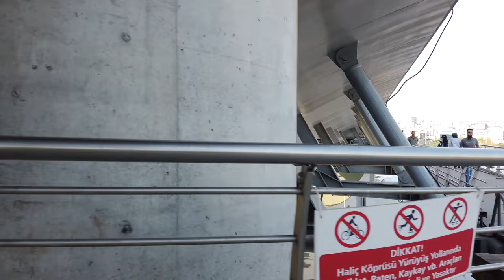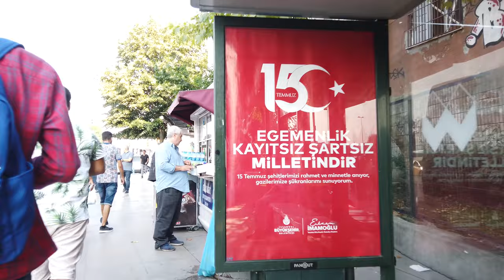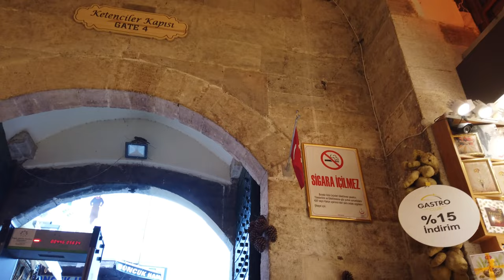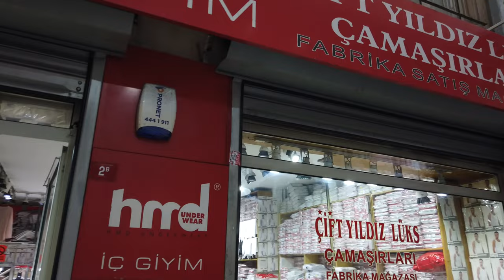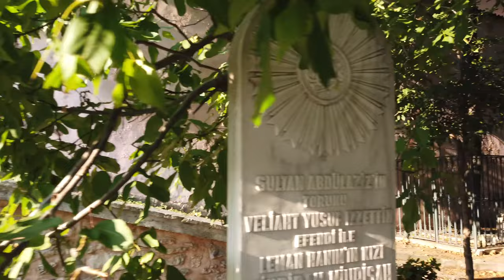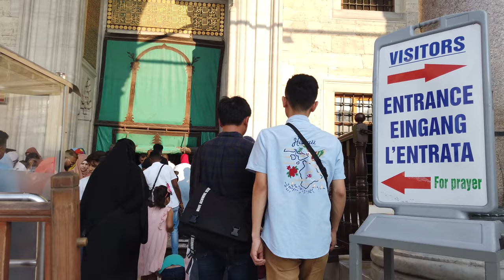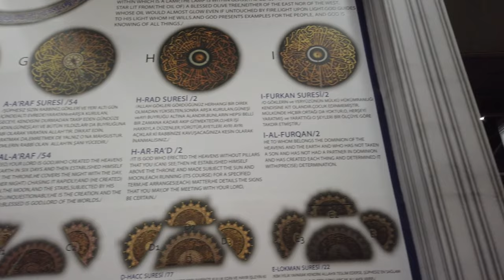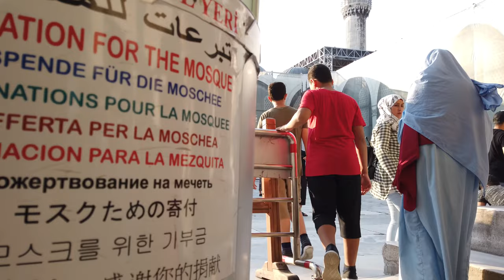Walking in ISTANBUL Turkey 🇹🇷 Shopping Streets to Blue Mosque - Istanbul 4k walk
istanbul vlog - Istanbul street tour

We are in Istanbul / Turkey again. On this tour, we walk from the bridge at Park İçi Yolu. We walk along busy streets to the spice bazaar (10:30). There we check the tourist shops before we head South to Sultanahmet. There we see the Blue Mosque also from the inside and end our walk at the Hagia Sophia.

Filmed in July 2019 by POPtravel Channel